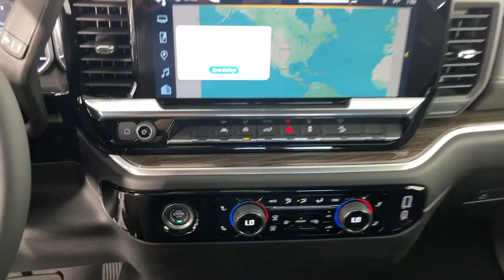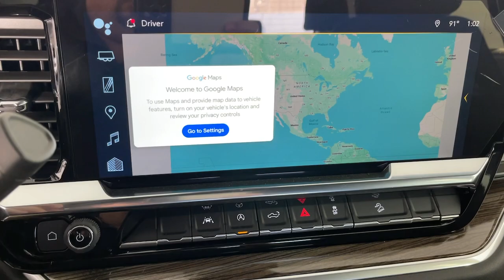2024 Chevrolet Silverado_1500 RST Pasadena, Glendale, Los Angeles, San Gabriel Valley, Monrovia...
New 2024 Chevrolet Silverado_1500 RST available at Sierra Chevrolet located in 721 E Central Ave, Monrovia, CA, 91016.
Stock#: D443350 - VIN#: 1GCUDEE85RZ343350